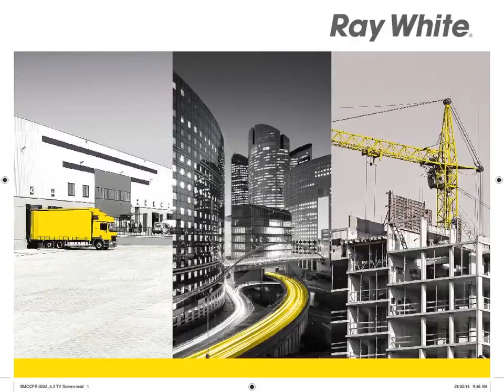Gladstone Central - Hanson Road Bulky Goods Showroom ...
2/122 Hanson Road, Gladstone Central
Dale Ware

*  Nett Lettable Area 715 Square Metres
*  Fenced Compound Yard
*  Hardstand with Two Street Access
*  Air Conditioned Showroom & Offices
*  Prominent Location
*  Highway Frontage - Immense Exposure

CGL6356113
Ray White Commercial Gladstone